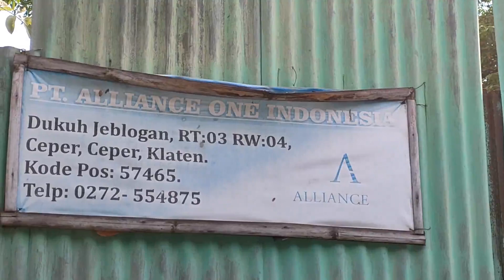PT AOI Klaten Jual Tembakau Asepan ke Luar Negeri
KLATEN - PT AOI Klaten tetap menjadi tempat penjualan tembakau asepan yang siap diekspor ke luar negeri. Sejak tahun 2010, PT AOI hadir di Klaten dan sampai saat ini intens dalam pembinaan atau kerjasama dengan 100-an petani mitra kerja yang ada di Klaten dan sekitarnya. (Hakim)